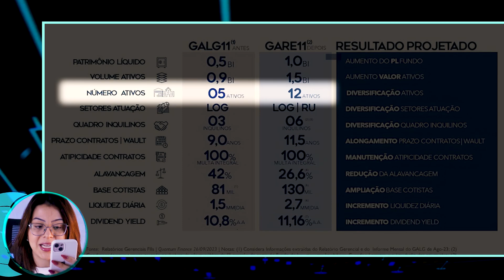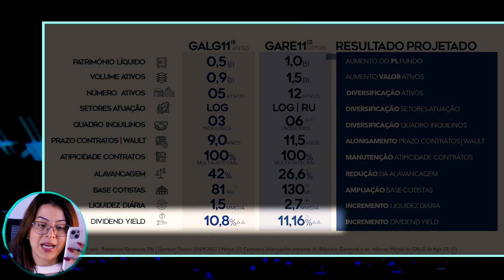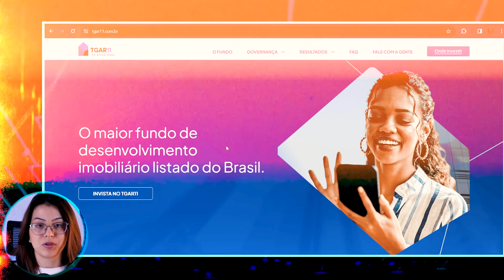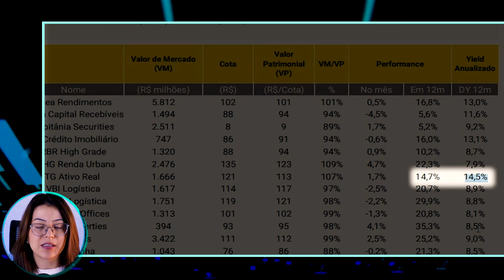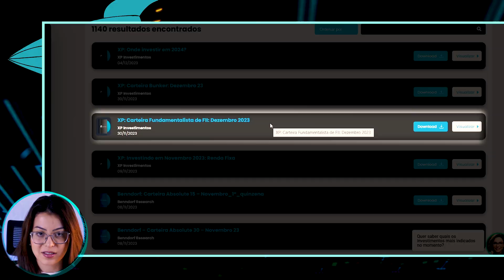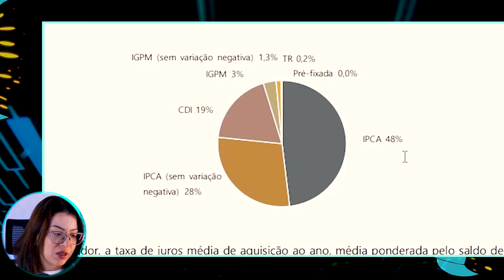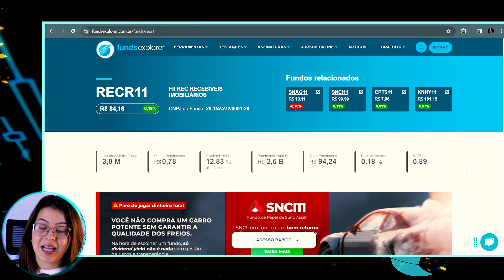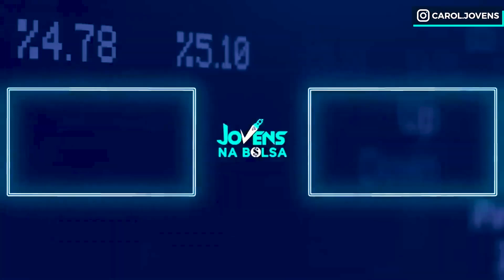3 FUNDOS IMOBILIÁRIOS PARA 2024 (com ótimos DIVIDENDOS)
Curso para iniciantes - Método Investidor em 15 dias (+1000 alunos)

ME SIGA NO INSTAGRAM:

 / carol.jovens